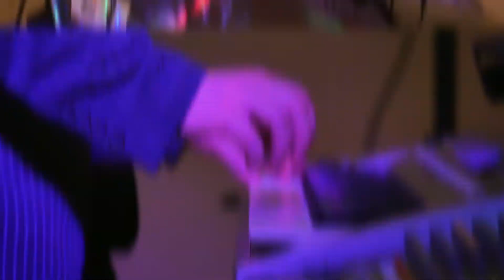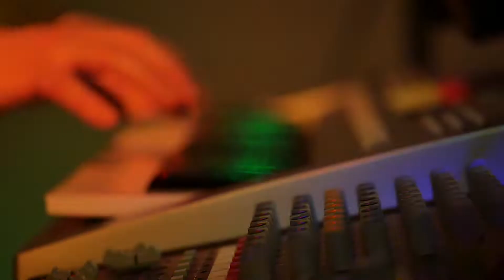Vestuvių muzikantai BLASK (cover songs)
Vestuvių muzikantai  - Музыканты на свадьбу - Weselne muzykanci